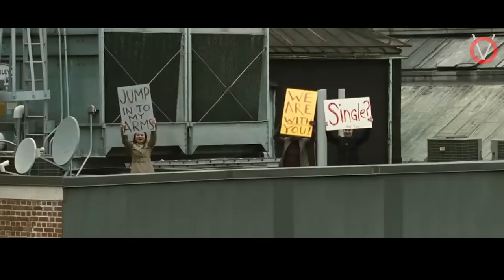நொடிக்கு நொடி பதறும் TWISTED கதை|TVO|Tamil Voice Over|Tamil Dubbed Movies Explanation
இவன் நம்ம PROFFESOR ஓட சிஷியன் போல ஒவ்வொரு நொடியும் அனல் பறக்கும் பரபரப்பு தரும் படம்